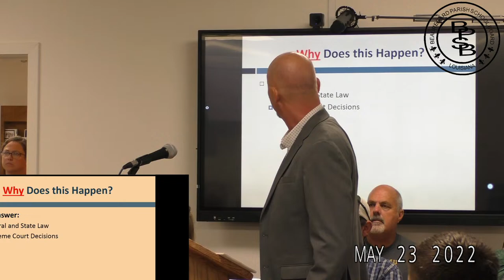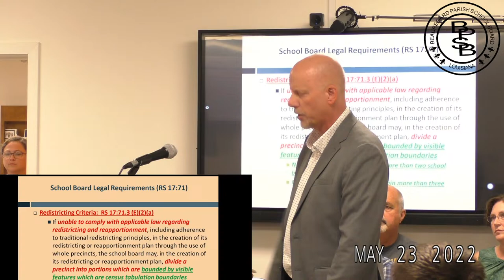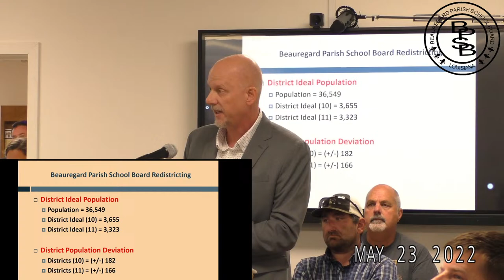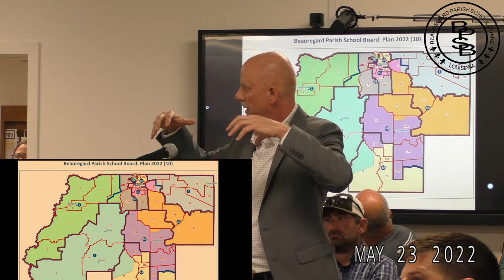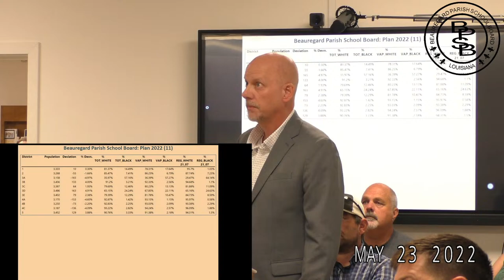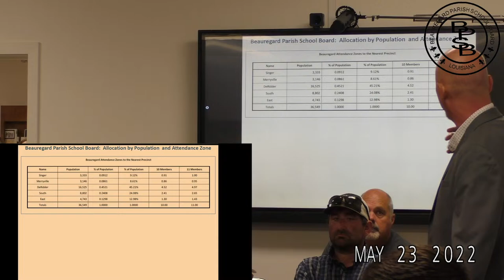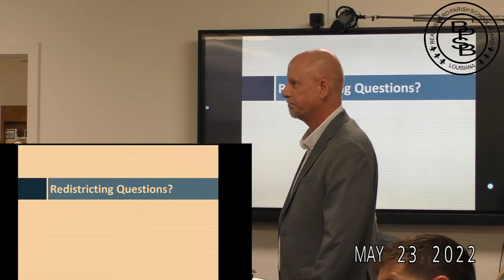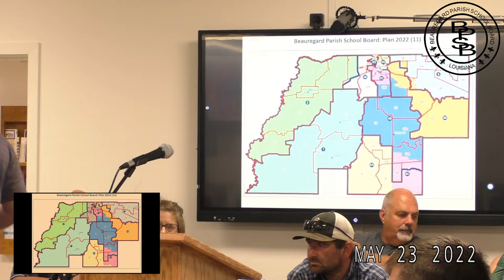5/23/2022 Board Meeting